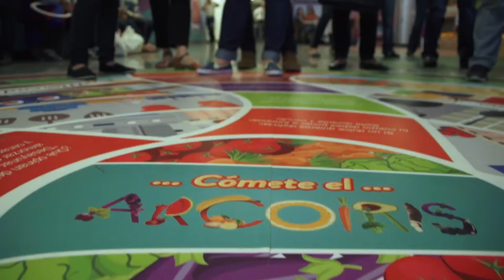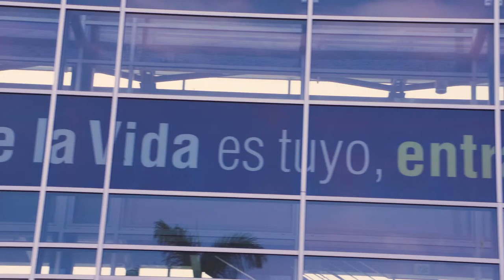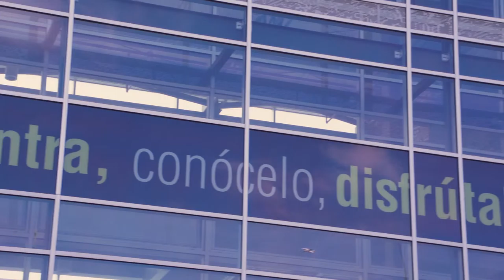La Huerta en el Festival al Parque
La Huerta hace parte de las nuevas experiencias de Festival al Parque, un lugar para compartir, encontrarse en comunidad y aprender de forma lúdica sobre los beneficios de cultivar los propios alimentos y reflexionar sobre la importancia de la tierra como sustento alimenticio de nuestras vidas.
Realización: Mauricio R. Maldonado